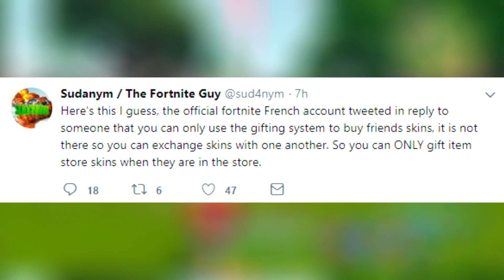*NEW* Fortnite: LEAKED GIFTING OFFICIAL FEATURES! | (Skins In Item Shop ONLY Giftable..)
Welcome back to your Daily Dose of Fortnite, In this video: *NEW* Fortnite: LEAKED GIFTING OFFICIAL FEATURES! | (Skins In Item Shop ONLY Giftable..). Enjoyed this video?